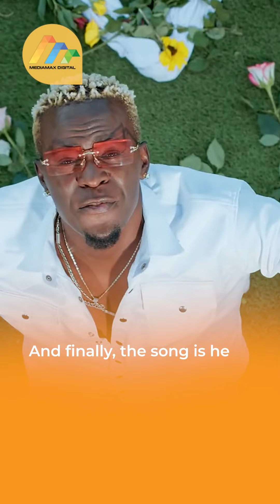Willy Paul and Jovial finally release a song, how is it sounding?